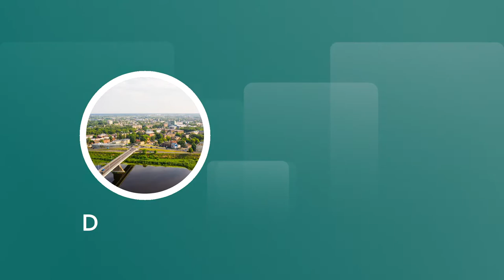Videi draudzīgs transports Daugavpilī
Eiropas Sociālā fonda tehniskās palīdzības projekts Nr. 10.1.2.0/18/TP/008 “Tehniskā palīdzība Satiksmes ministrijai paaugstinot informētību par Kohēzijas politikas fondiem, sniedzot atbalstu informācijas un komunikācijas pasākumiem 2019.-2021. gadā”.​